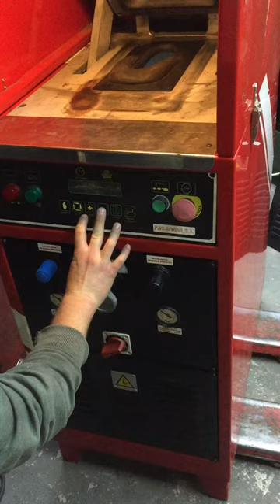Pasanqui Prasa do klejenia spodów Sole Press Press for gluing the bottoms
Drücken Sie zum Kleben der Böden